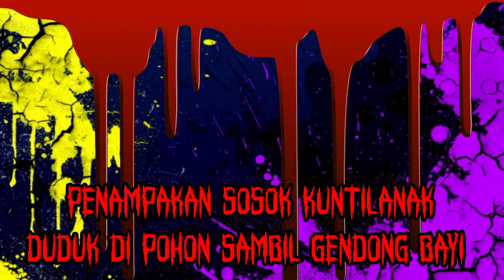KEJADIAN ANEH DI MINI MARKET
Kejadian  aneh di minimarket
Bikin merinding bulu kuduk.anak kecil tiba-tiba,
Kesurupan dan kepalanya dengak ke atas
Matanya melotot begitu tajam

Untungnya ada seseorang yg peduli
Akhirnya langsung di tolong